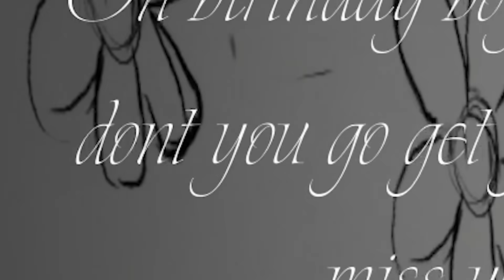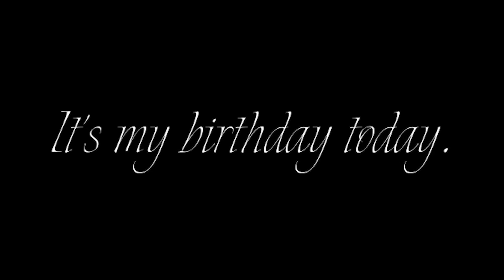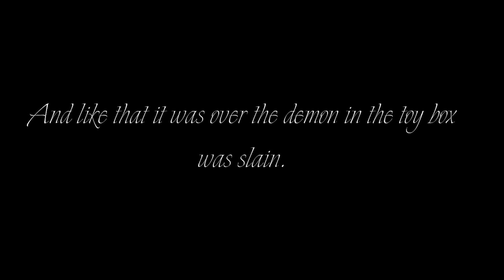SE SUA VÓ SE PARECER COM ISSO, FUJA IMEDIATAMENTE - good boy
minha vó me mandou fazer coisas horríveis em good boy